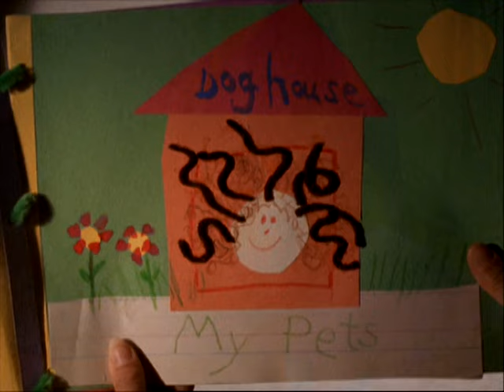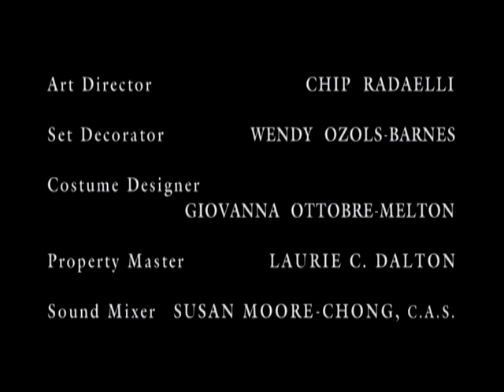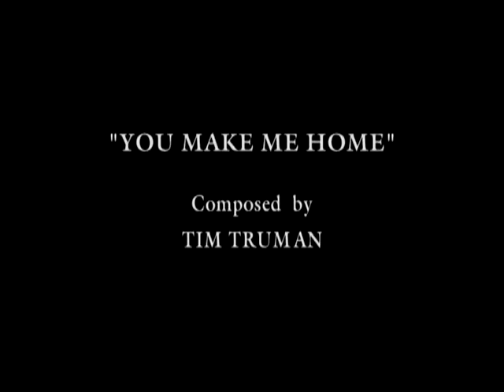Providence Season 1 Episode 6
A dog is severely hurt when it saves a boy from being knocked down, and Joanie invites to her second wedding with Richie.